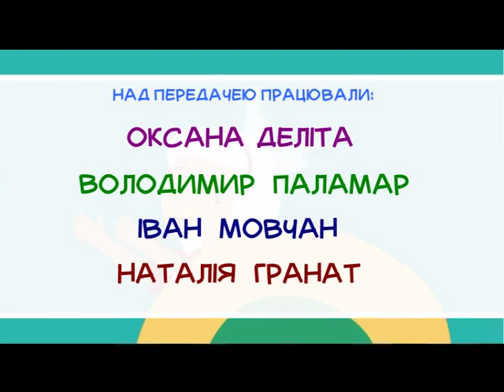Хвилини для дитини (Ангеліна, десерт Анна Павлова) 15.10.16